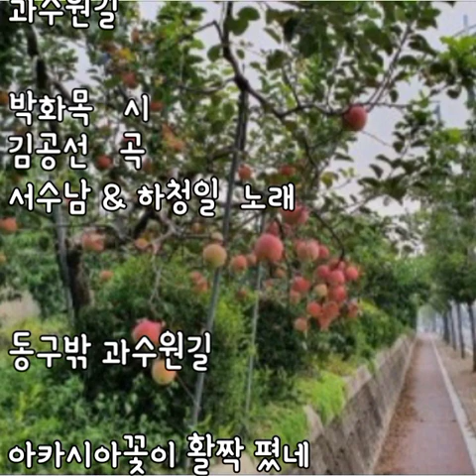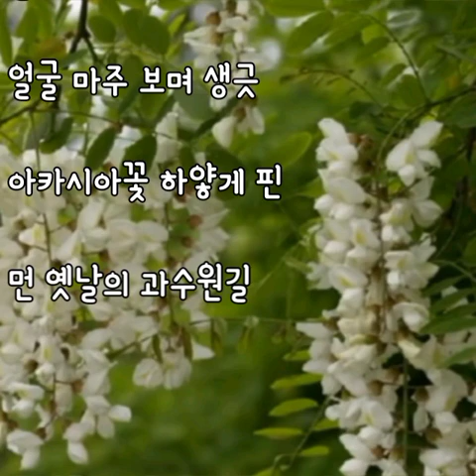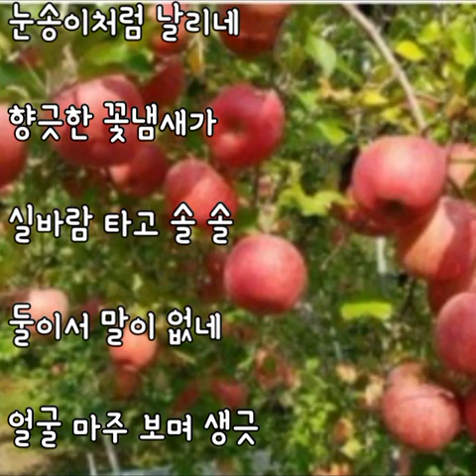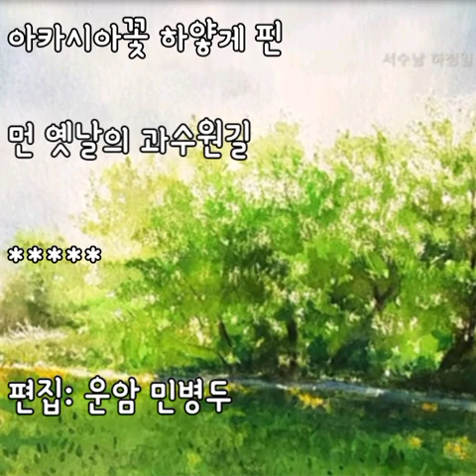과수원길 [서수남 & 하청일 노래]